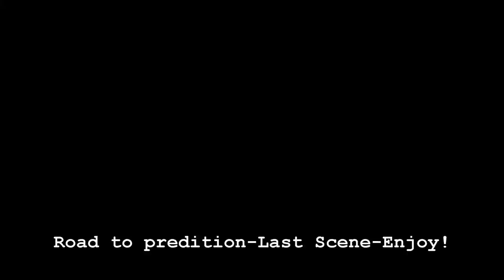Road To Perdition Ending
i haven't any right of this video content